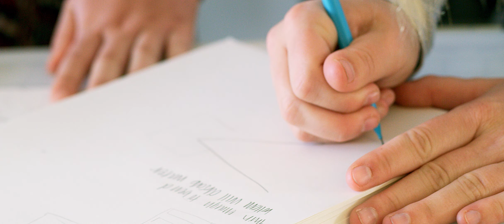Westminster's Supportive Faculty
Our accomplished professors don’t tell, they show, support, and guide. They give so you can set your course for life.
Westminster is a private, comprehensive college in Salt Lake City, Utah. Students here experience the liberal arts blended with professional programs in an atmosphere dedicated to civic engagement. With the goal of guiding its graduates to just and successful lives, Westminster provides learning experiences for both undergraduate and graduate students that guarantee to be life-changing. Faculty focus on teaching, learning and developing distinctive, innovative programs, while students thrive on Westminster's urban Sugar House campus within minutes of the Rocky Mountains.